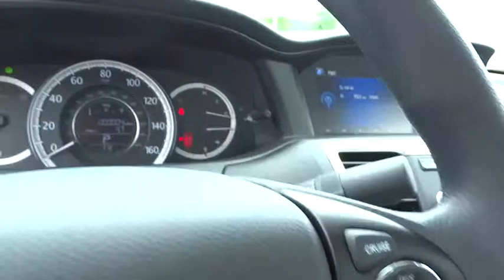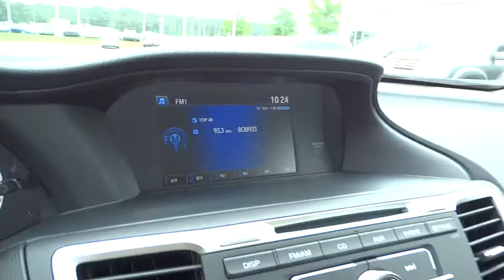2015 Honda Accord Wilson, New Bern, Goldsboro, Raleigh, Rocky Mount, NC BH19542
2015 Honda Accord

FUEL EFFICIENT 36 MPG Hwy/27 MPG City! LX trim, White Orchid Pearl exterior and Ivory interior. Dual Zone A/C, CD Player, Alloy Wheels, Overhead Airbag, Back-Up Camera, Bluetooth, iPod/MP3 Input, Edmunds.com explains Both front and rear occupants will find plenty of legroom and shoulder room. The sedan's backseat is one of the best in this class, thanks to its combination of space and comfort.. Warranty 5 yrs/60k Miles - Drivetrain Warranty; AND MORE! KEY FEATURES INCLUDE: Back-Up Camera, iPod/MP3 Input, Bluetooth, CD Player, Aluminum Wheels, Dual Zone A/C. MP3 Player, Keyless Entry, Remote Trunk Release, Steering Wheel Controls, Child Safety Locks. LX with White Orchid Pearl exterior and Ivory interior features a 4 Cylinder Engine with 185 HP at 6400 RPM*. EXPERTS ARE SAYING: Great Gas Mileage: 36 MPG Hwy. MORE ABOUT US: One of the top Honda dealerships in Eastern, NC, Bob Barbour Honda has joined the Hendrick Automotive Group team as the new Barbour-Hendrick Honda Greenville. We have a caring and courteous staff that strives to always be professional and service your needs as the customer both today and tomorrow! If you happen to be in the market for a new or used car, then feel free to pay us a visit! We're always happy to answer any questions you might have and set up a test drive. The price does not include tax, tag, dealer administration fee of 649.00 and dealer installed accessories. Horsepower calculations based on trim engine configuration. Fuel economy calculations based on original manufacturer data for trim engine configuration. Please confirm the accuracy of the included equipment by calling us prior to purchase.